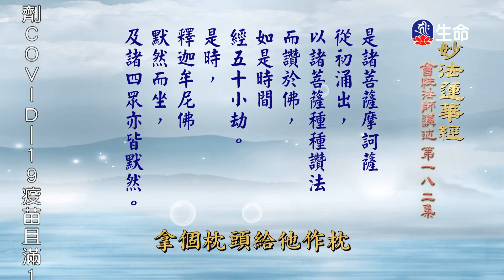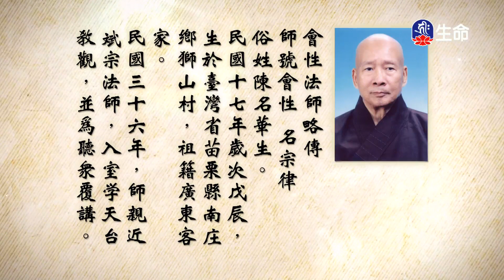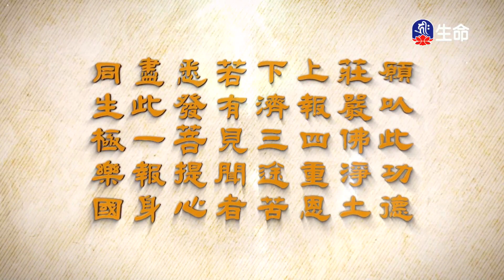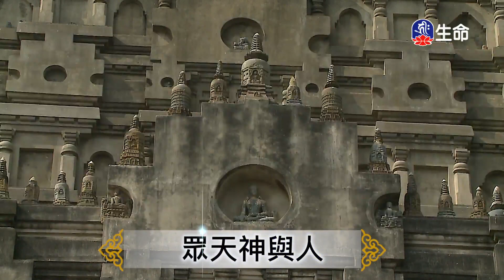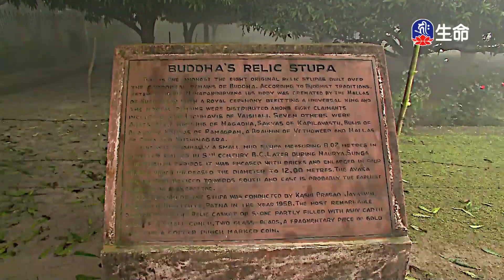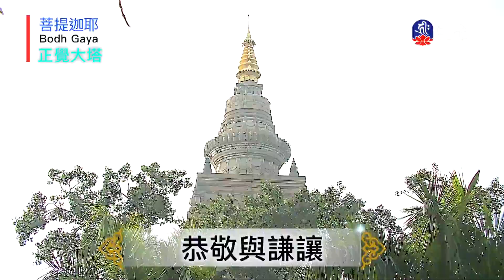妙法蓮華經(182)_長老法語_(lifetv_20220307_14:00)